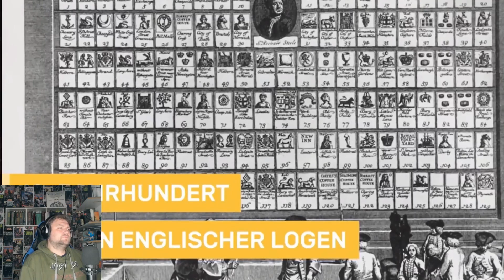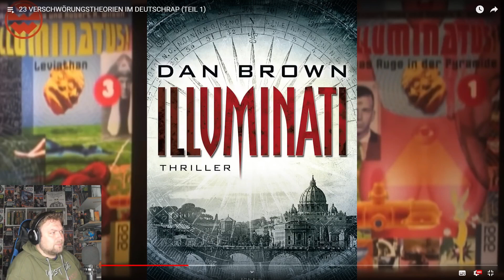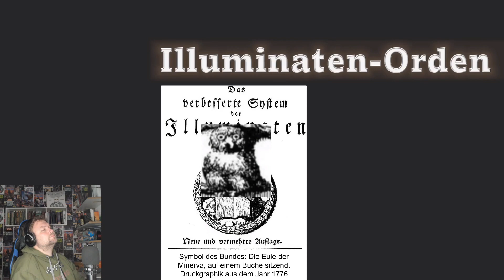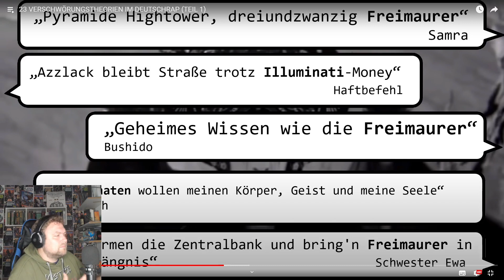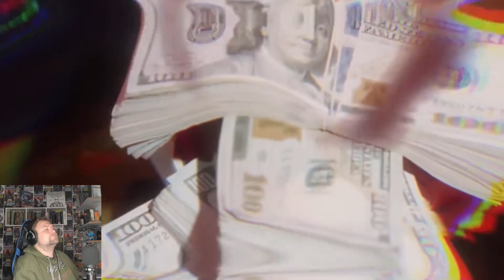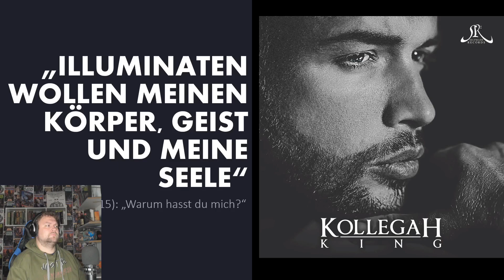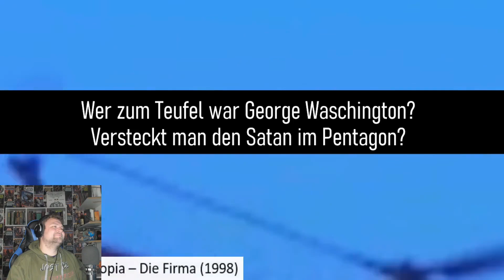Verschwörung im Deutschrap